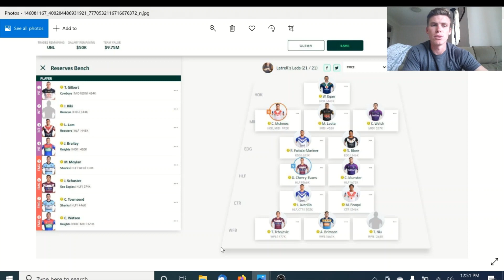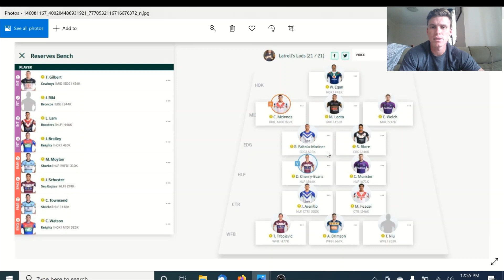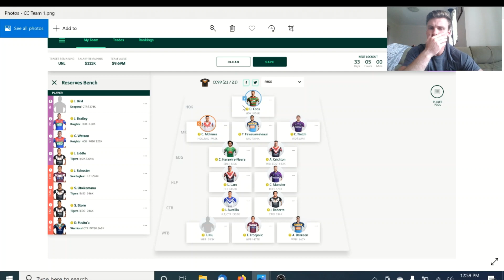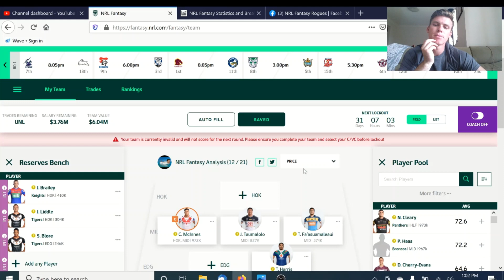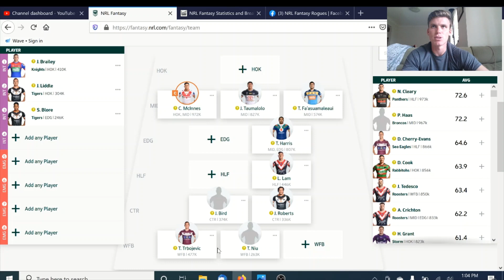NRL Fantasy 2021 - Analysing Subscriber Teams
In this video i discuss how to build a team and go through a few examples of teams